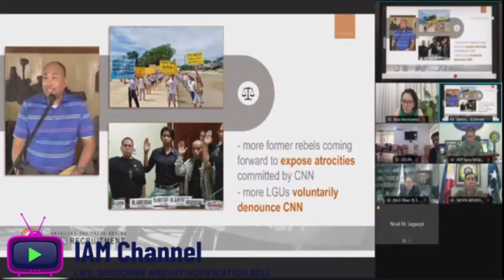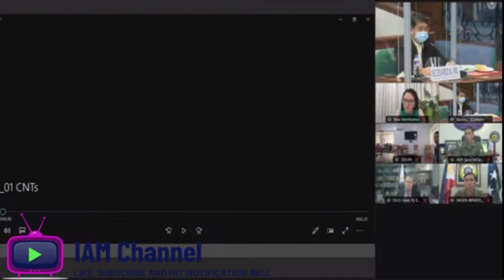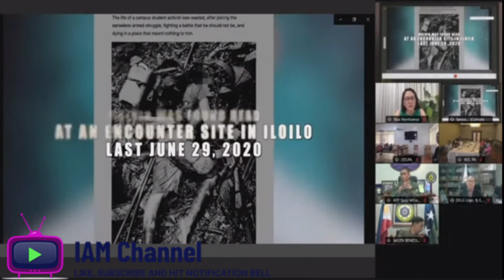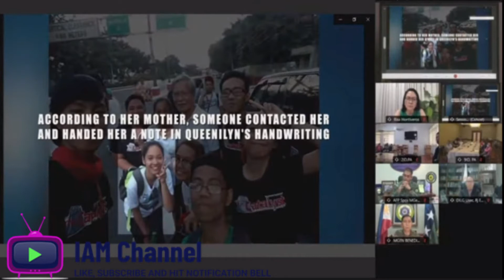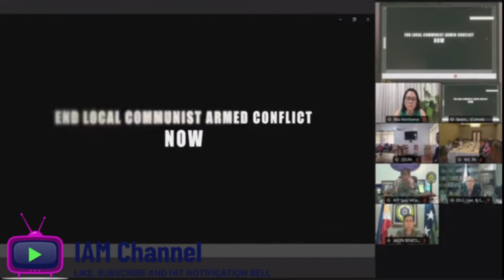Umalma si Senadora Hontiveros sa Video Presentation ni DILG Sec. Eduardo Año!!!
Courtesy: Senate of the Philippines
Committee on National Defense & Security, Peace, Unification and Reconciliation

DILG Sec. Eduardo Año's video presentation during the Senate Hearing on "Red-tagging.

IAM Channel PH provides additional knowledge on faith, current events, issues, health, entertainment, education, history and much more just to add new information to its viewers.

If you love these kinds of videos, you will surely enjoy watching them.

IAM Channel PH

Republic Act No. 8293 SECTION 185. Fair Use of a Copyrighted Work. ‑ 185.1. The fair use of a copyrighted work for criticism, comment, news reporting, teaching including multiple copies for classroom use, scholarship, research, and similar purposes is not an infringement of copyright.